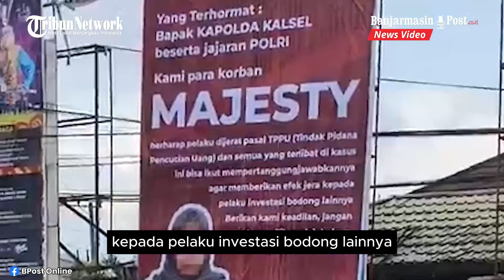Pasang Baliho Besar, Para Korban Tersangka Investasi Bodong Oknum Bhayangkari Menuntut Ini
BANJARMASINPOST.CO.ID, BANJARMASIN - Para korban Fitrian Noor alias FN yang menjadi tersangka dalam perkara dugaan investasi bodong berkedok bisnis BBM rupanya menuntut agar tersangka juga dijerat dengan Tindak Pidana Pencucian Uang (TPPU).

Tuntutan ini pun dituangkan dalam sebuah baliho berukuran sekitar 6 x 3 meter yang dipasang di perempatan Jalan S Parman-Belitung Banjarmasin.
(BanjarmasinPost.co.id)